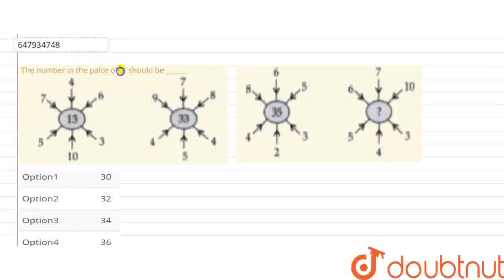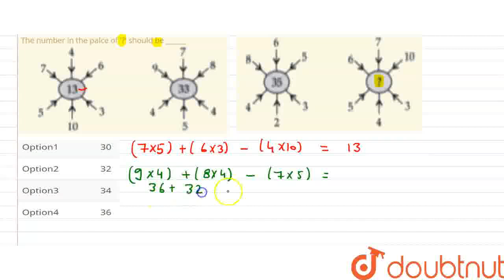The number in the palce of \'?\' should be ______ | CLASS 10 | MAT STAGE 2 (2019-20) | MATHS | O...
The number in the palce of \'?\' should be ______
Class: 10
Subject: MATHS
Chapter: MAT STAGE 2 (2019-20)
Board:CBSE

👉 Have Any Query? Ask Us.